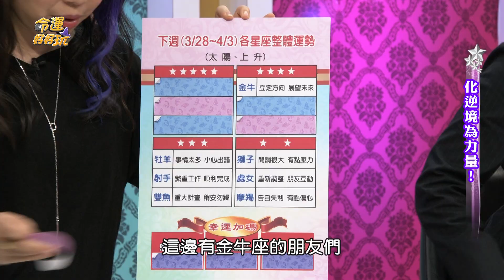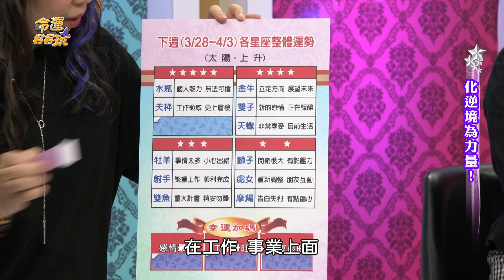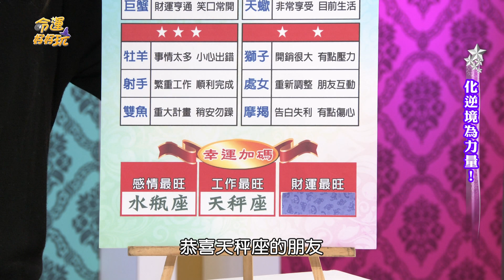【命運好好玩】2020/3/28~4/03 12星座整體運勢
3/28~4/03  12星座整體運勢還有最旺的加碼唷！